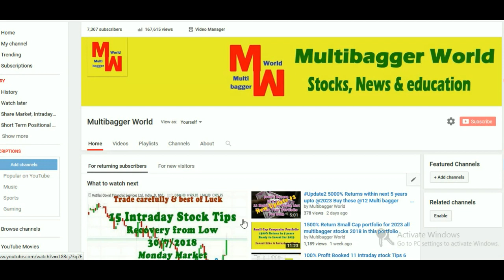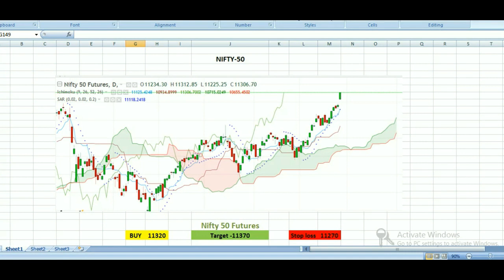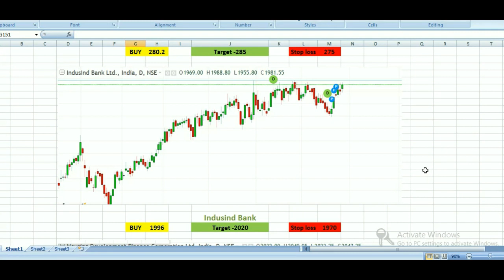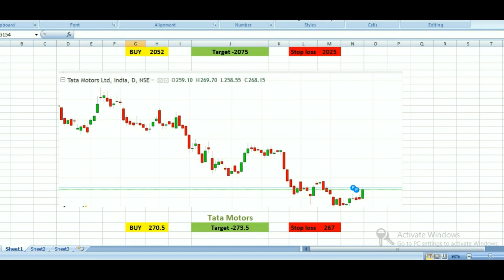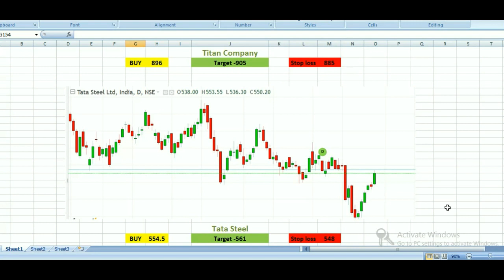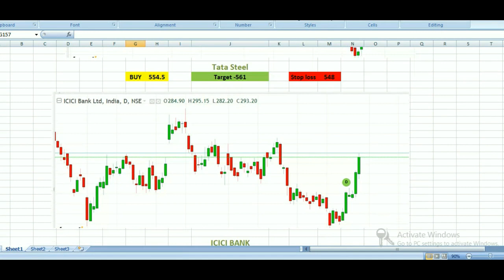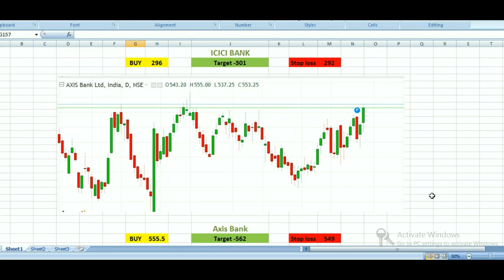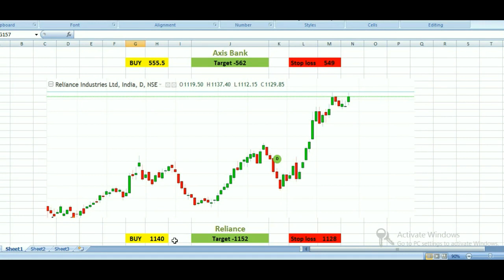10 Intraday Calls | Nifty 50 Stocks | Monday Market 30/07/2018 | Intraday Stock Tips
Nifty 50 Futures
Gail
Indusind Bank
Hdfc
Tata Motors
Titan Company
Tata Steel
icici bank
Axis Bank
Reliance ind